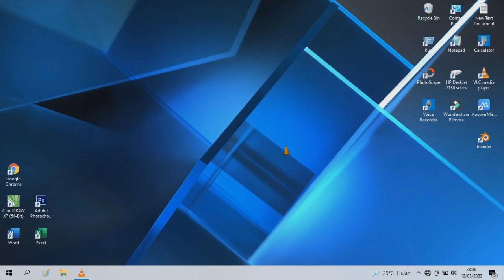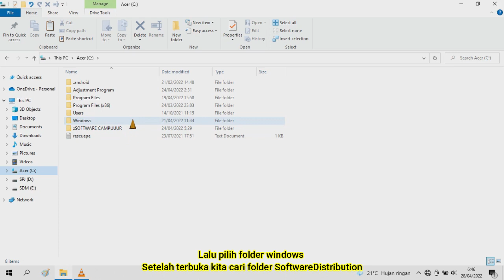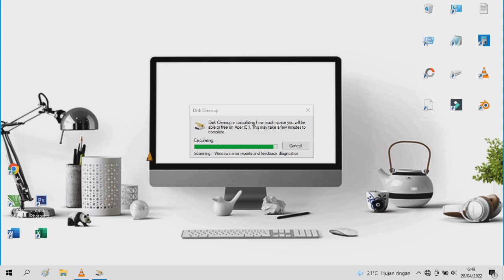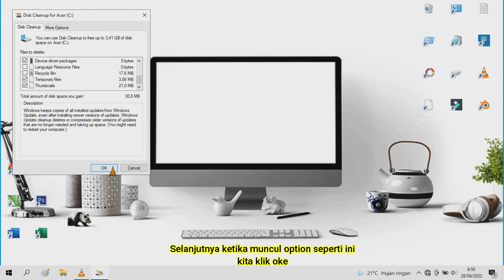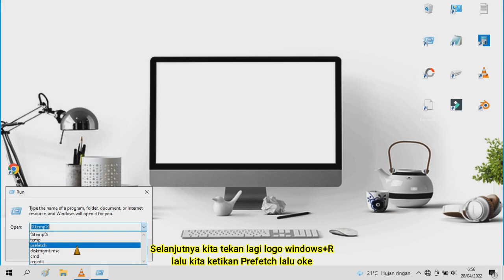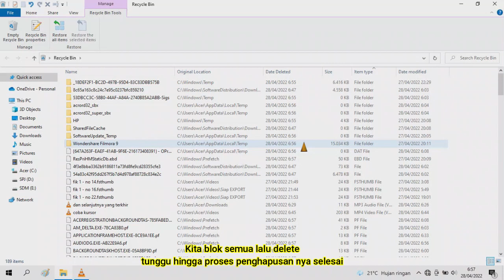Cara menghapus file sampah yang menumpuk di Laptop/PC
Sebenarnya cara merawat laptop supaya peforma nya tetap terjaga
tidaklah begitu sulit.
yaitu dengan cara menghapus file-file sampah secara rutin.
agar peforma laptop berjalan maksimal bahkan bisa bertahan sampai bertahun tahun.

Semoga bermanfa'at.
Terimakasih..